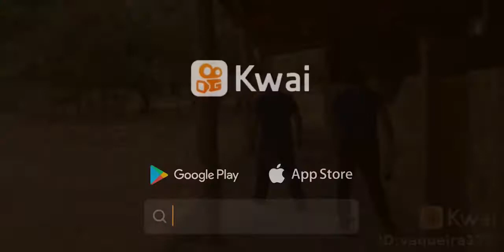19 de abril de 2021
Maria vaquera423:vaqueiro só acorda na hora da disputa 😂😂😂